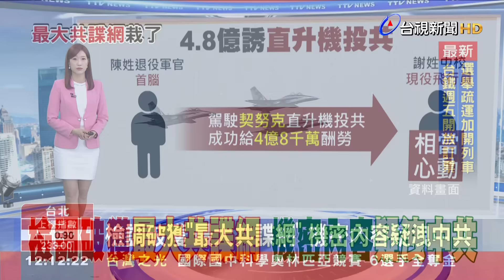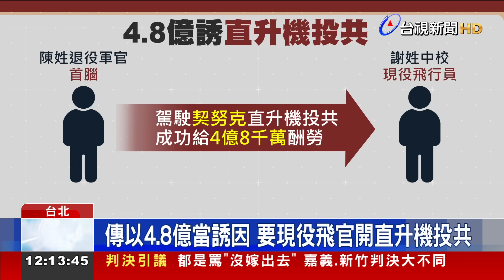檢調破獲「最大共諜網」 機密內容疑洩中共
檢調破獲軍中最大共諜網，發現國防破大洞，極機密文件通通外洩! 就連總統主持、不到5位高層參與的「機密專案會議」內容，也被現役軍官取得，傳送給共諜! 誇張的是，還端出台幣4億8千萬為誘因，要現役中校飛行員在未來台海開打之際，駕駛契努克直升機投共! 傳出讓這位飛行員，一度相當心動。